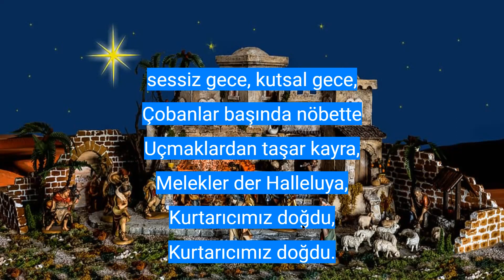Learn Turkish grammar with Silent Night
In this sentence, there are a few points of Turkish grammar that we can learn:

1. Sessiz gece, Kutsal gece - In Turkish, adjectives come before nouns. So "Sessiz" (quiet) and "Kutsal" (holy) come before "gece" (night).

2. Herkes senin çevrende - In this phrase, "herkes" means everyone, "senin" means your and "çevrende" means around you. In Turkish, possessive pronouns come before the noun they possess.

3. Herþey parlak ve sakin, kutsal ve tatlý yavru - In this phrase, we see the use of "ve" (and) to connect adjectives. In Turkish, adjectives are placed before the noun they describe and are typically separated by "ve" when there are multiple adjectives.

4. Huzur ile uyu - In Turkish, the imperative form of verbs (commands) is used to give direct orders or requests. The verb "uyu" means sleep and it is in the imperative form, meaning "sleep" as a command/request.

By understanding these points, you can start to grasp the basics of Turkish grammar and how sentences are constructed. Keep practicing and immersing yourself in the language to improve your Turkish skills!